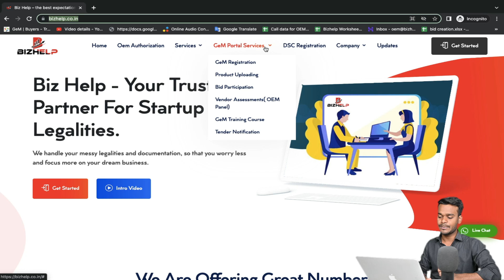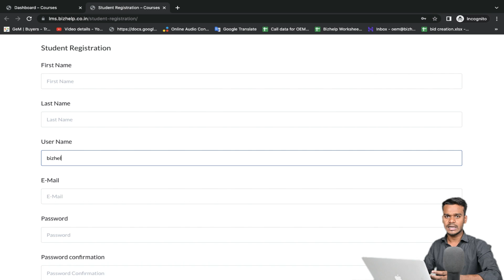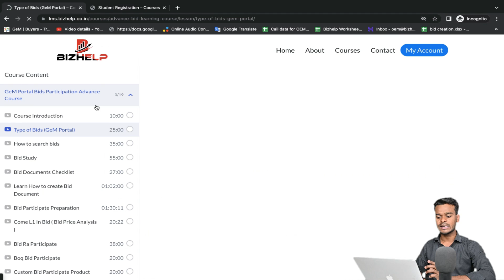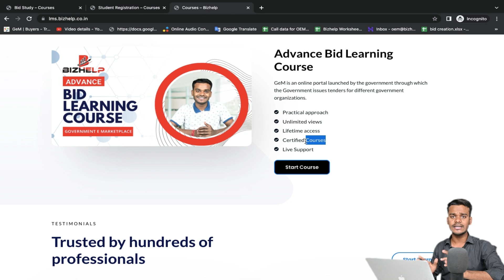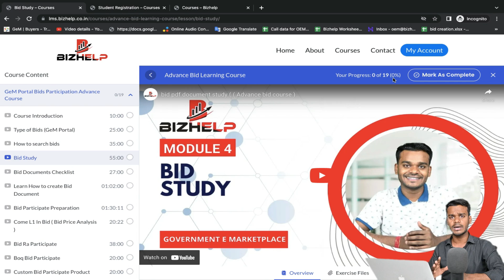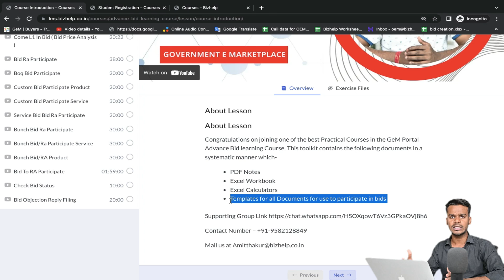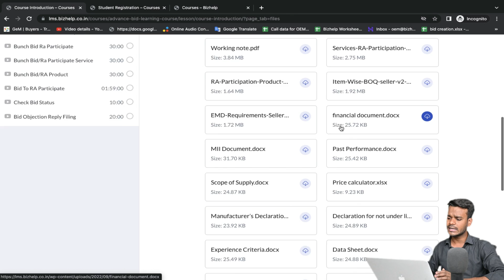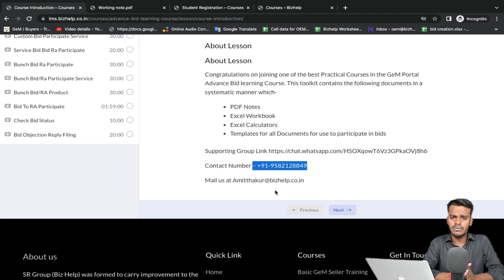How to Buy GeM Portal Training Course | How to Access GeM Portal Expert Course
About Course
It has become extremely difficult to stay on top of the compliance components of GeM Portal as the complexity of working in a GeM Portal has increased significantly.

Therefore, GeM Seller looks for the assistance of specialists in GeM compliance, whose major goal is to be compliant with the creation of documentation and working on GeM. They streamline the entire process, starting with the daily Working ( Product Uploading , L1 Compression , Catalogue Create & Bid Participation ) based on seller profiles and the Manage GeM Portal.

As a result, there is a growing need for compliance specialists, and sellers must be aware of the GeM Portal Expert and its compliance.

The course is made for anyone who wants to Become an Expert on GeM Portal about and their Compliance in a simple, comprehensive, and practical manner. It offers an in-depth understanding of all topics , compliance with requirements and documentation, GFR rules, and L1 Compression  .

No prerequisites are needed to take this course. It doesn’t matter if you come from a non-GeM background, are a student, a professional, or a businessperson because this course is designed to increase the value and breadth of your professional knowledge.

After finishing this course, you will be able to successfully Become an GeM Expert and comply on your own. –

Manage the GeM Portal Account and its compliance within your own organization with efficiency.
Create your own GeM Portal consulting company.
Apply for a position as a GeM Portal compliance manager.

Company Owner/Founder/High Management
Accountants or Chartered Accountants
Tax consultancy and advocacy firm
Students ( Graduate & Post-Graduate)
Course Structure

The training is divided into 60+  sections that address every practical aspect of GeM and its complete compliance. It also provides case studies, downloadable document formats, forms and templates, and more.

For Seller
👉 Registration
👉 Product uploading
👉 Services uploading
👉 Bid participate
👉 Direct purchase through a link
👉 What is L1 Comparison & how to make L1
👉 Orders accepted
👉 Order dispatch
👉 Multi order in one cart
👉 User introduction  of buyer account
👉  Tax assessment
👉  What is vendors assessment  & process
👉  OEM penal operating
👉  technically error solution
👉  10 days e-mail support
👉  secondary user creation
👉  Incidence (topic ) policy
👉  Reseller Penal
👉  Brand Approval
👉  New Product Category Apply ( what is a process )
👉  New Service category Adding request
👉  How To delete listing ( Product & service )
👉  how to get EMD exemption
👉 Rules & Regulation for GeM (Overview for GeM)
👉Registration & Required Document's List (PAN/Aadhar Based Login)
👉Seller Profile (GST, ITR & Udyam)
👉How to Manage Bid
👉Direct Purchase
👉L1 Purchase
👉Product / Services Registration with Golden Parameter (Brand Registration)
👉Order Processing
👉Payment Processing

For Buyer

👉Registration & Required Document's List (Government Department)
👉Rules for Buyer Before buy any Product / Service
👉Vendor Assessment
👉Catalogue Management
👉Bid / Reverse Auction Participate
👉Order Fulfilment
👉Payment Processing